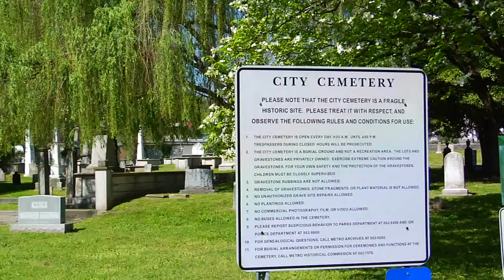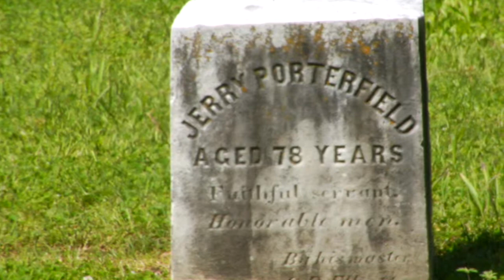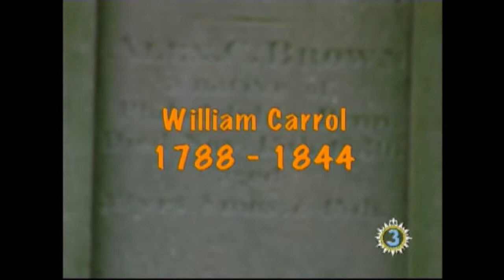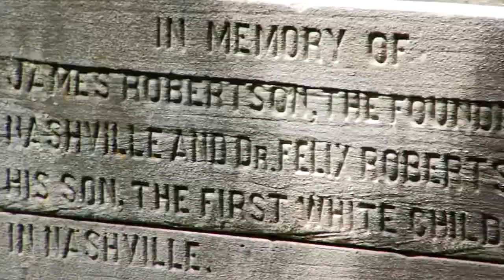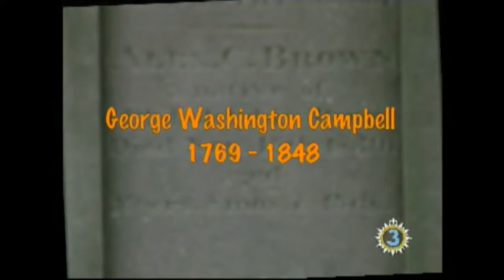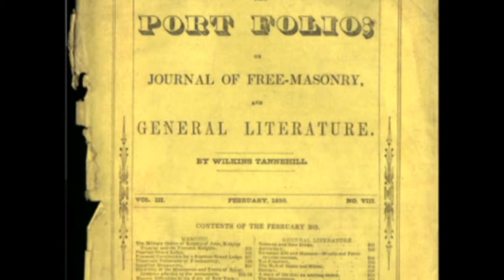City Cemetery Stories